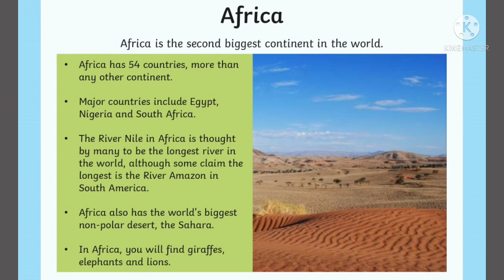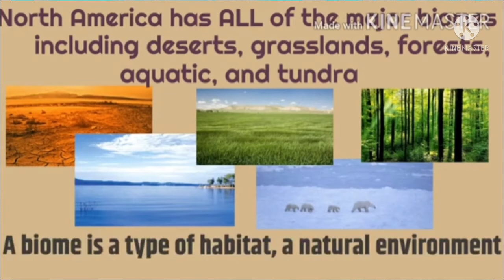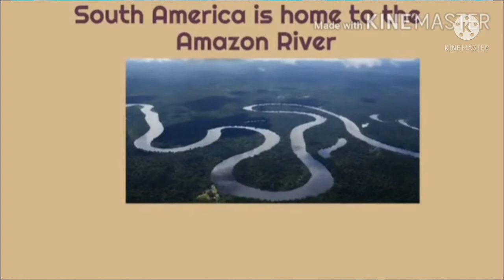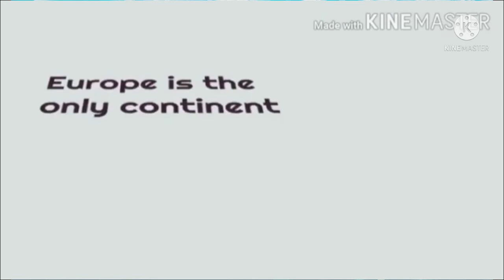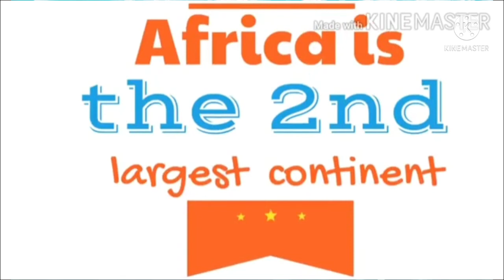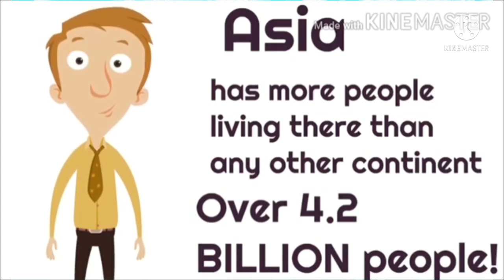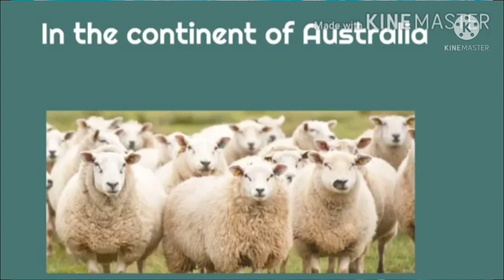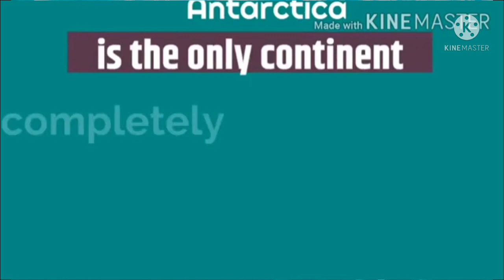CONTINENTS OF THE WORLD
The seven continents of the world - For kids